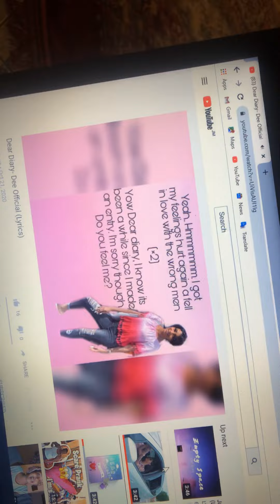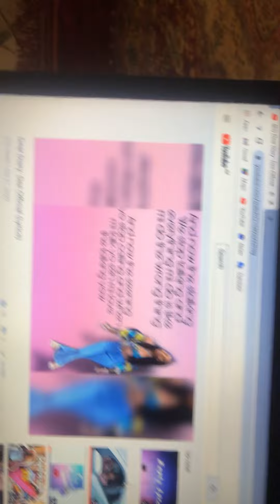Good morning updates